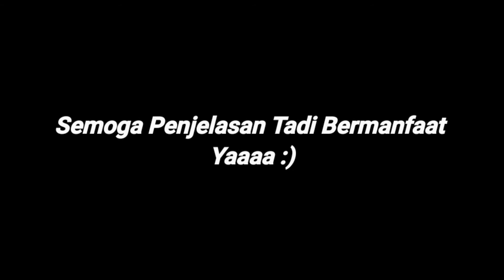Mengenal Tanaman Oregano, Si Rempah yang Unik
oregano itu apa, oregano kering, oregano untuk pizza, oregano  aglio olio,
oregano drying process

Oregano

Oregano atau Pot Marjoram (Origanum vulgare) merupakan sebuah tanaman yang biasa ditanam di Mediterania dan Asia tengah dan selatan. Tanaman ini biasanya cocok digunakan untuk membuat makanan seperti pizza dan spaghetti. Tanaman ini memiliki panjang 20–80 cm.

Oregano merupakan tanaman herbal yang memiliki daun berukuran kecil yang beraroma tajam dan rasa yang kuat. Aroma dan rasa yang khas dari oregano membuatnya sering kali digunakan sebagai bumbu masakan gurih.

Oregano dapat ditanam dengan biji maupun stek batang. Mama hanya perlu menyiapkan tanah kompos dan pupuk organik dalam pot dan masukan bibit oregano yang berukuran sangat kecil kemudian timbun sedikit dengan media tanam. Setelah 5-10 hari ditanam maka oregano akan mulai berkecambah oregano.

Oregano dianggap sebagai rempah-rempah pokok di banyak masakan di seluruh dunia. Daun oregano memiliki rasa yang kuat dan menghadirkan kehangatan pada hidangan, bersama dengan sedikit rasa manis yang halus. Meskipun biasanya digunakan dalam jumlah kecil, oregano mengandung beberapa nutrisi penting.

Di Griya Mint Malang Juga Menyediakan Tanaman Oregano lhoo
Untuk Info Lebih lanjut bisa menghubungi nomer di bawah ini :

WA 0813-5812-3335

Atau Bisa Langsung Menuju Lokasi Kita DI :

Jl. Phospat no 31, Pandean 2 , Purwantoro,  Blimbing,  Malang, Jawa Timur,
Indonesia